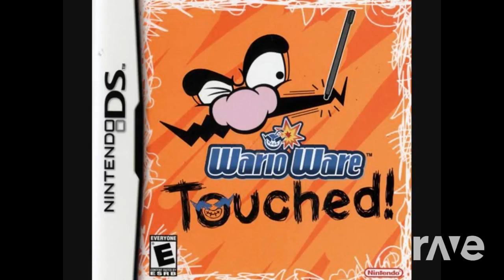Ashly's spooky tune (Ashly's theme X Spooktune)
My early Halloween video, & what's more fitting than a Witch & a ghost.

Sorry about the low-quality thumbnail, certain mashups are harder than others.